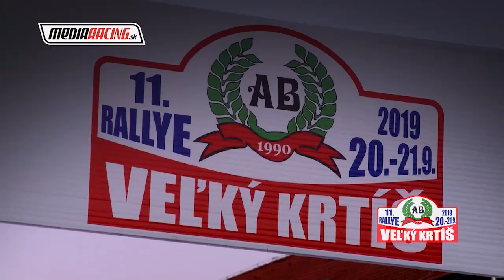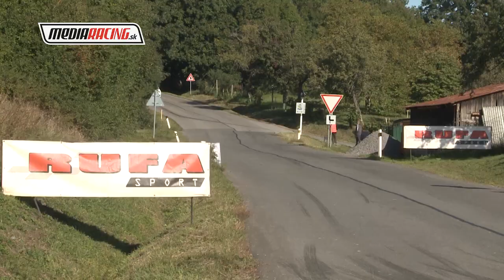P. Šablatúra - L. Antalík Rallye VEĽKÝ KRTÍŠ 2019